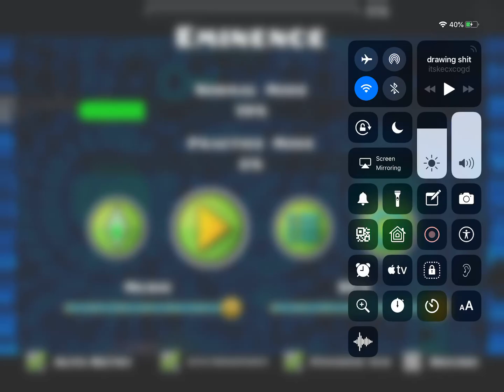DanZmen is triggered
Not my level